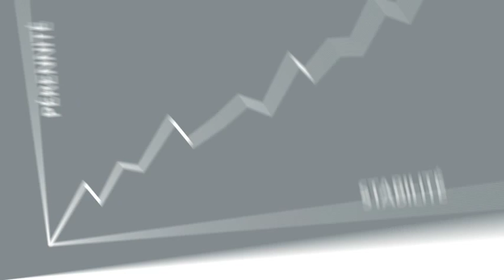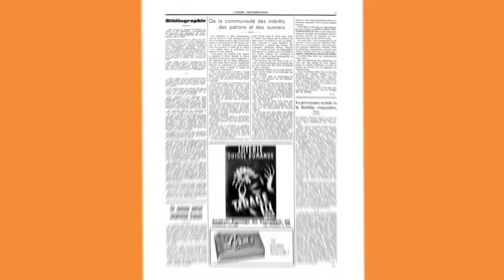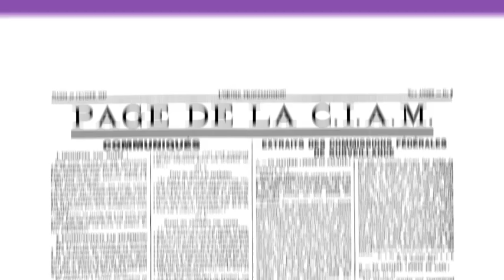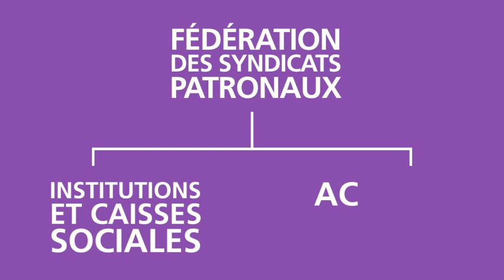Historique de la Fédération des Entreprises Romandes Genève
La FER Genève est une organisation patronale et économique faîtière, créée en 1928. Elle défend les intérêts de 80 associations professionnelles et de 26'000 entreprises membres, dont 9'000 indépendants, tant sur le plan politique qu'économique. Ses adhérents sont représentatifs de tous les secteurs économiques (entreprises multinationales, finance, artisanat, industrie, services, etc.) et consistent pour deux tiers d'entre eux en des PME de cinq personnes au maximum.

La FER Genève est active dans les secteurs des associations professionnelles et économiques, des caisses de compensation, de prévoyance et d'allocations familiales. Elle offre des services notamment dans les domaines du droit du travail, de la formation professionnelle, de la santé et de la sécurité au travail, ainsi que dans la gestion des salaires.